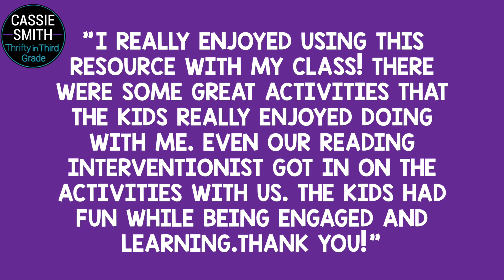1st Grade Space Systems Activities Patterns in the Sky and Cycles - NGSS Aligned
This first grade unit on Space Systems: Patterns and Cycles aligns to NGSS* standards 1-ESS1-1 and 1-ESS1-2. Students will learn about daytime and nighttime patterns, such as sunrise and sunset, the phases of the moon, objects in the sky, tracking the sun's apparent movement across the sky, and seasonal daylight.

It covers two topics:

    Patterns in Space
    Seasonal Daylight

Included are mini books for learning, hands on science activities, non-fiction mini-books, practice pages, interactive notebook pages, and much more! Download the 25 page preview to see what's included in this 100 page resource!